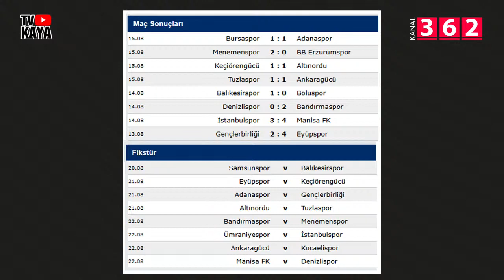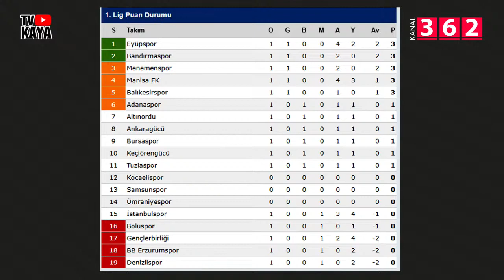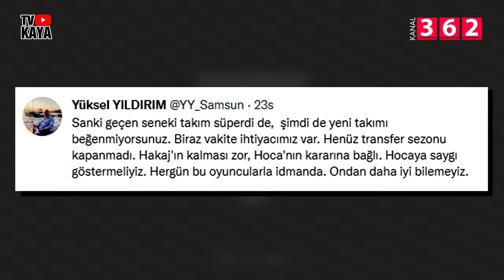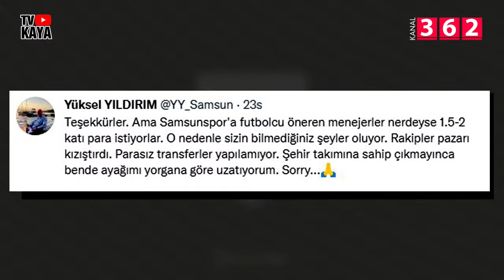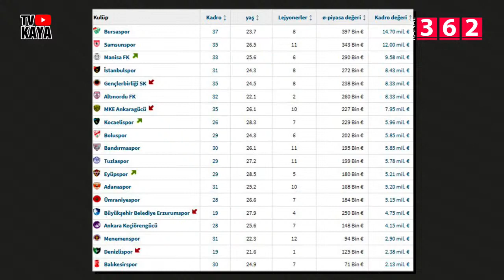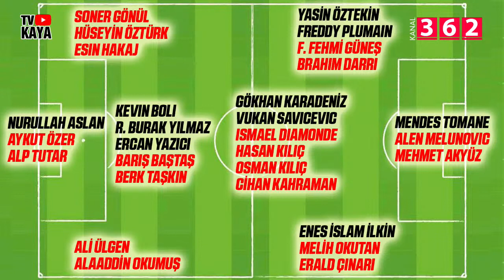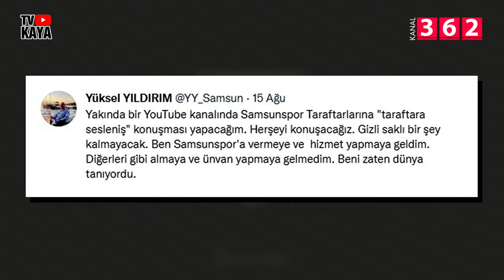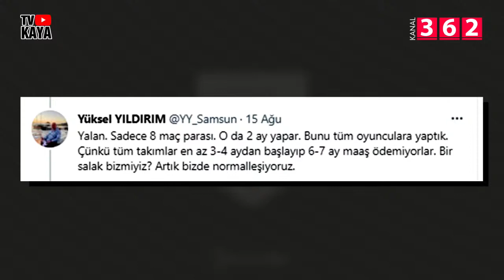Futbol 55 – 119. Bölüm (16 Ağustos 2021)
Yılport Samsunspor Başkanı Yüksel Yıldırım'dan çarpıcı açıklamalar, TFF 1. Ligi'nin ilk haftası, Samsunspor'un rakipleri, yeni sezon kadrosu, takımdaki son gelişmeler, hepsi ve daha fazlası Futbol55'te...